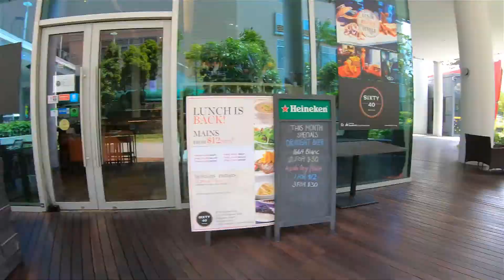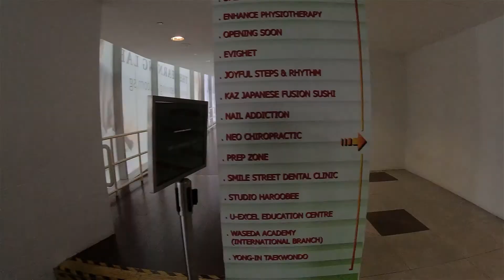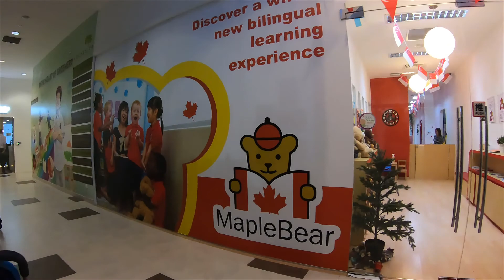Rochester Mall Fast Walk Tour 2019 - Buona Vista Singapore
Rochester Mall Tour - Buona Vista Singapore

Join Singapore Runner’s Lobang Telegram Channel